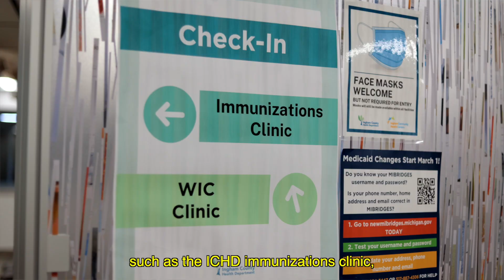COVID-19 and Flu Vaccines